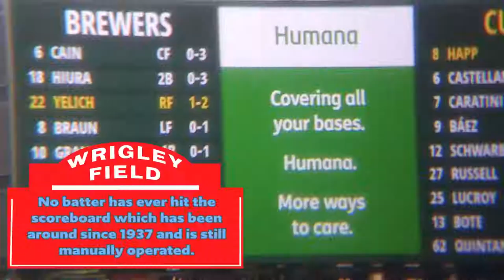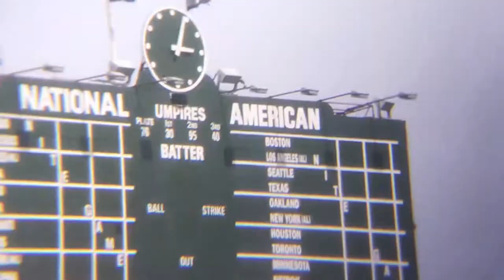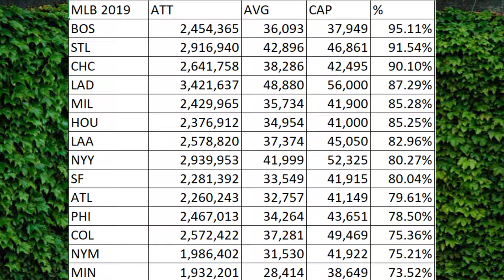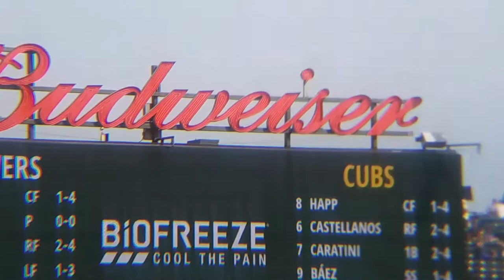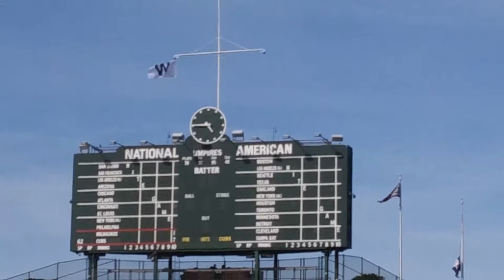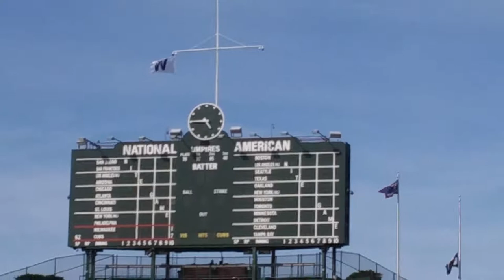Wrigley Field vlog!! Part 2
On August 30th, 2019 I went to Wrigley Field with my mom. They played the Brewers that day. I finally vlogged about it. I wanted to show everyone heaven's address at 1060 W. Addison.

Part I: Pregame
Part II: Game!